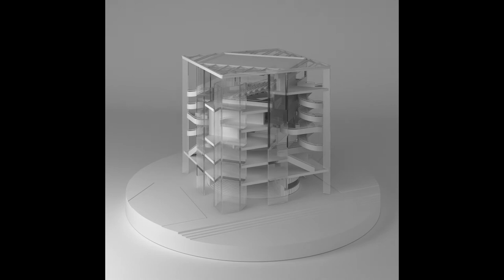Spring 2021 Core II ACT 03 Picture Palace